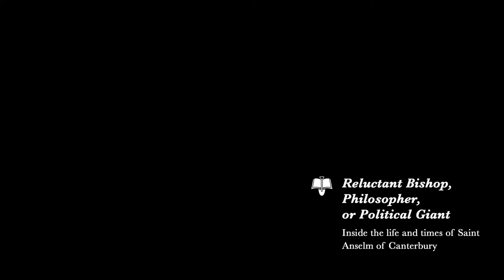Reluctant Bishop, Philosopher, or Political Giant? Saint Anselm of Canterbury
Reluctant Bishop, Philosopher, or Political Giant? Inside the life and times of Saint Anselm of Canterbury

In this episode of Book and Spade, student of Theology John Evans leads you on a pilgrimage through the life and times of this controversial and compelling  Archbishop. Saint Anselm was born in 1033 in Northern Italy and would go on to become one of the greatest doctors of the Catholic Church, forming dialogues and meditations on the relationship between faith and reason. However, he would be well known in his lifetime for being named reluctantly to the Archbishopric of Canterbury in 1093, driving out demons, clashing with kings, and sitting at the feet of warier popes. An adviser to figures such as William the Conqueror and others, this man would shape the face of Medieval and European intellectual thought.  However,  in the early 80s, controversy arose as to whether Anselm was truly as reluctant to become archbishop as he claimed. Evans tracks down the primary sources and academic disputes surrounding this man to confirm, explore, and study his saintly name. Evans believes that Anselm deserves his sacred reputation but seeks your commentary, your opinions, and your perspectives in the pursuit of truth.